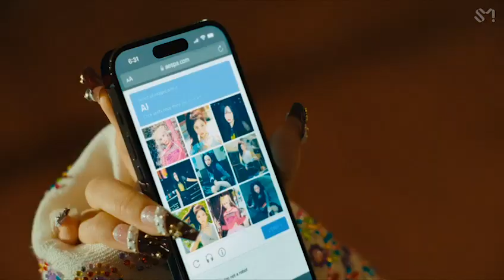[MASHUP] Aespa X f(x) - Superum Rum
Audios I used -
1. Aespa - Supernova (Vocals)
2. FX - Rum Pum Pum Pum (Instrumentals & Vocals)